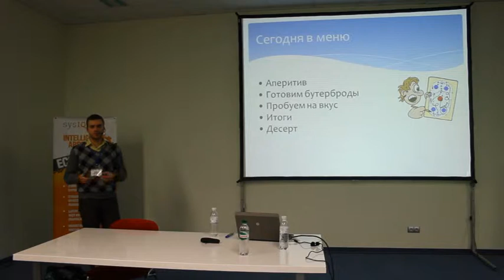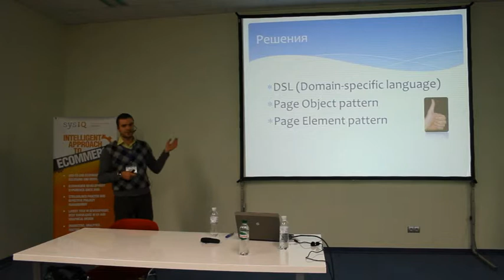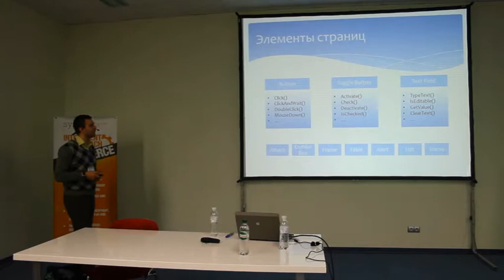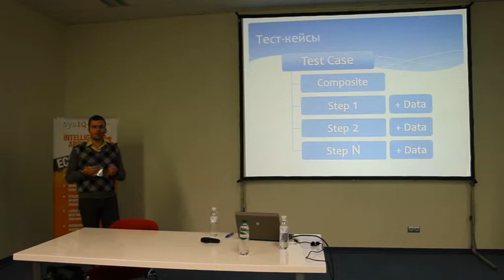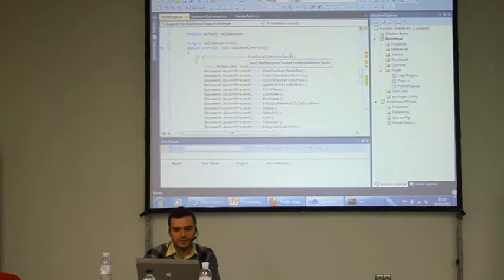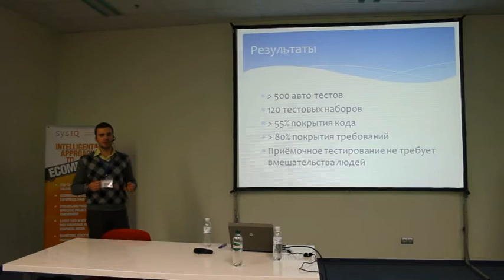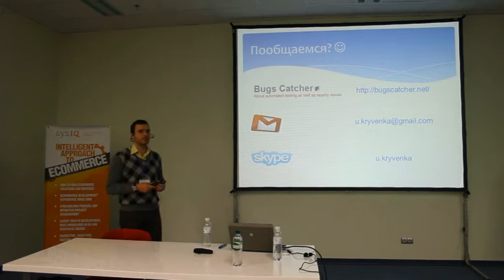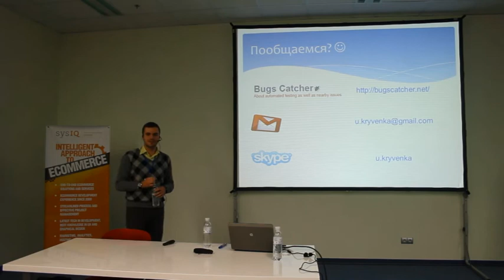Руководство по приготовлению бутербродов из Selenium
Нет, вы не ослышались и докладчик не ошибся с названием своего доклада. Владимир действительно поделится со слушателями советами по приготовлению вкуснейших бутербродов! Все дело в том, что он хочет рассказать про свой опыт разработки фреймворка автоматизации с нуля на базе Selenium. Фреймворк построен как Layered Application и имеет название ButerbroD, отсюда и чудаковатое название доклада. Основными ингредиентами данного решения являются Visual Studio (C#), MS Test, Selenium RC + интеграция с Coded UI (часть тестов или отдельных шагов теста выполняется в Selenium RC, часть в Coded UI). Участники услышат про сам фреймворк, мотивацию и историю его создания, выбор инструментов, планы на будущие. Докладчик детально расскажет об архитектуре фреймворка, покажет вживую примеры использования, обсудит достоинства и недостатки построенного решения. К слову, данное решение применяется на одном из ведущих продуктов в своей отрасли компанией Logic Software. В качестве бонуса участники услышат об измерении тестового покрытия, оптимизации и распараллеливании тестов, вариантах «инфицирования» автоматизацией своих коллег и многом другом.